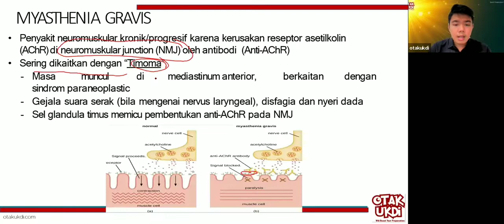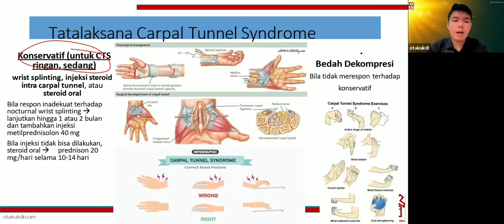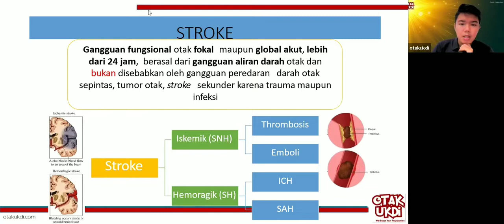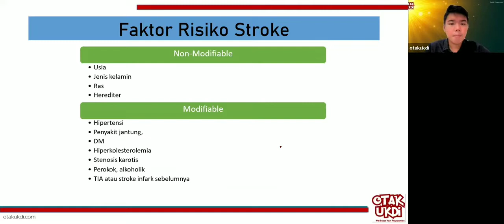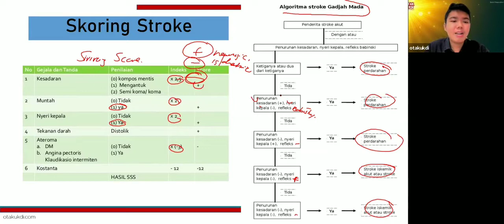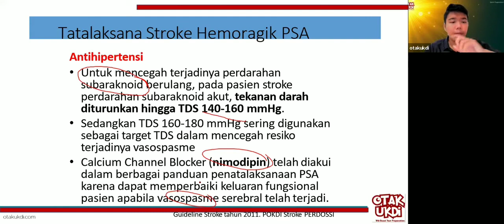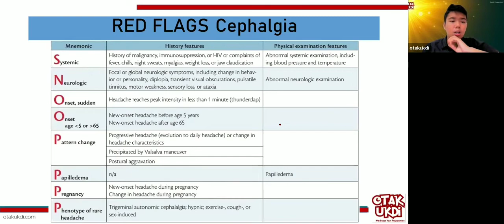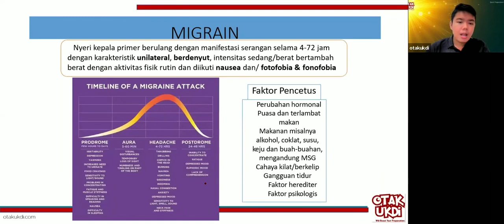#4 Les UKMPPD Saraf (Neurologi) - Materi Kedokteran dan Kesehatan